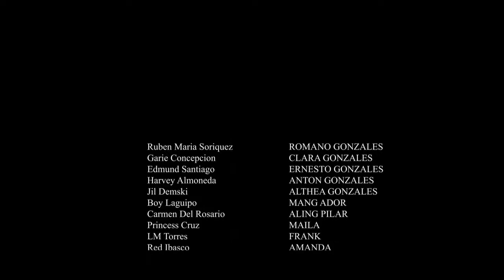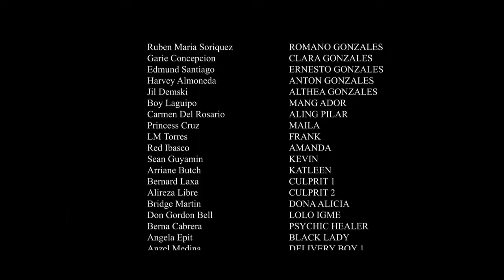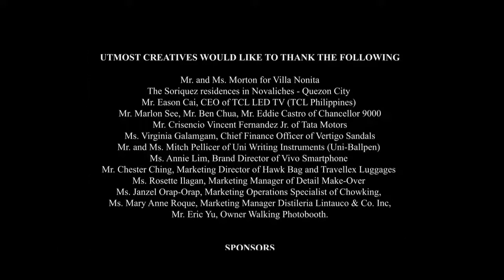The Lease Episode 5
Starring: Garie Concepcion, Ruben Maria Soriquez, Jil Demski, Harvey Almoneda
Written by: Mario Alaman
Directed by: Paolo Bertola

UTMOST CREATIVES I Bringing Ideas To Life
Film Producer (Horror/Action/Drama/Comedy/Sci-Fi/Fantasy)
Full-Length Films I Short Movies I Series I Documentary I Magazine Show I BTS I Music Videos and Vlogs